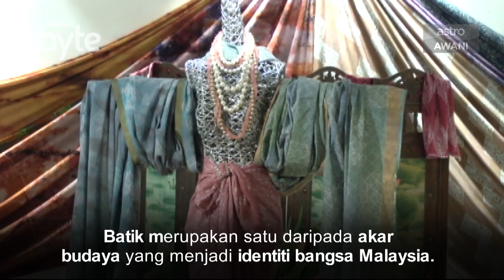AWANIByte: Memartabatkan batik warisan Malaysia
Definisi seni kraf batik Malaysia perlu diperhalusi dengan memberi penjelasan yang lebih menyeluruh dalam Akta Perbadanan Kemajuan Kraftangan Malaysia 1979, bagi memastikan keberkesanan usaha memelihara dan memartabatkan batik negara.